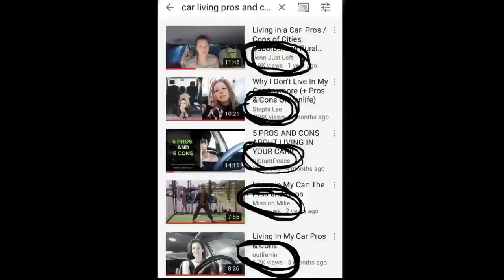Living in a Car: Pros and Cons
- What to expect if you want to live in your car.
- How to properly live in a car.
- Pros and Cons on car living.